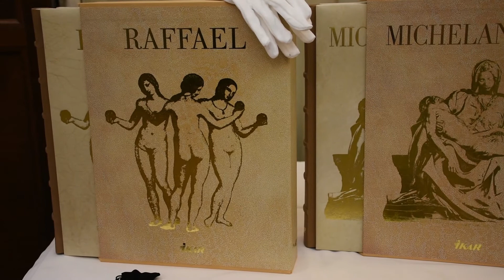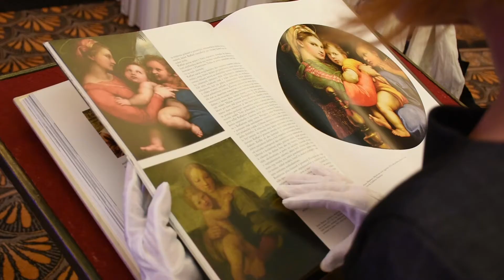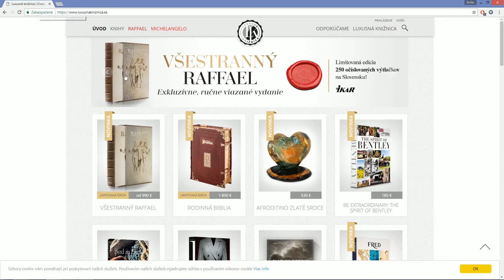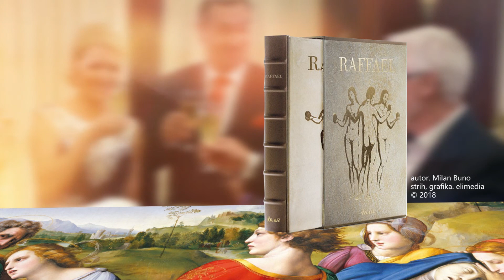Všestranný Raffael - unikátna kniha o renesančnom géniovi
Luxusná knižnica sa rozprástla o ďalšie jedinečné dielo v limitovanom náklade.
Všestranný Raffael.  Renesančný génius.